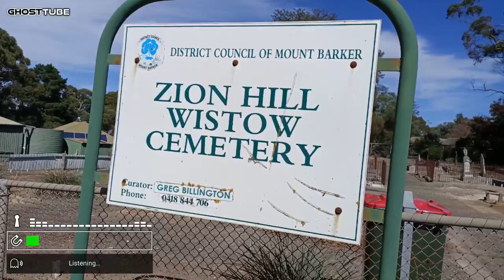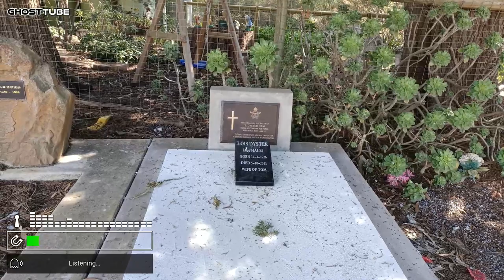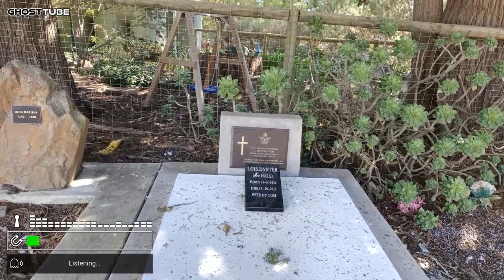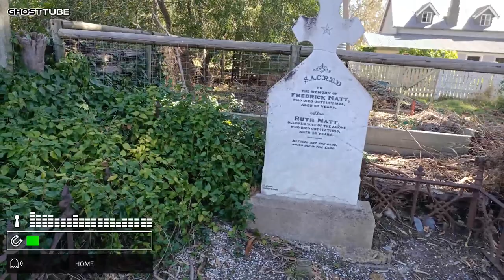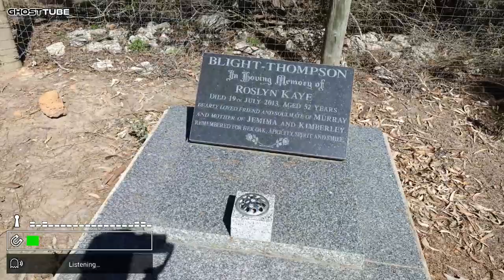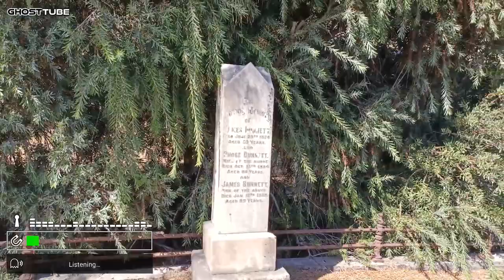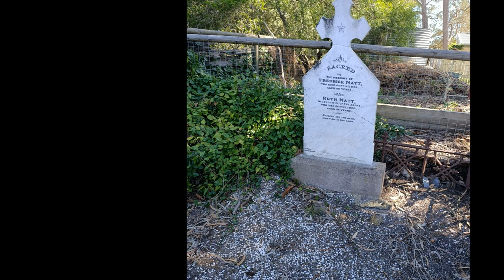Zion Hill. Spirit said they are trying to communicate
Zion Hill, Wistow
An acre plot adjacent to the old Wistow School on Native Avenue at Wistow, is the resting place of many of the old residents of Wistow, and some from Mt Barker as well.  This quaint little cemetery is the final resting place of a good number of my ancestors.  This cemetery underwent some "beautification" at the hands of members of the LDS church some time ago.  Many of the un-marked grave mounds were flattened and many more subjected to covering with white stones.
Wistow is a small town, just outside Mount Barker, on Wellington Road. It is a town formed around the intersection of Wellington Road (Mount Barker to Wellington) and Long Valley Road (Wistow to Strathalbyn)

It was home to a general store (closed) which is now a bakery/cafe with a Post Office agency, a hall and a church.

It has a cricket ground on the top of a hill. The Wistow Cricket Club, known as the Echidnas, has played on the hill since the early 1900s, and is one of the strongest clubs in the Alexandra and Eastern Hills Cricket Association. The Echidnas have won five A Grade premierships since the Association was established in 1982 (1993/1994, 1999/2000, 2002/2003, 2004/2005 and 2007/2008).

The Wistow Community Association is an active community group that once ran the Wistow Country Market every 3rd Saturday (now discontinued), has frequent social events and publishes a regular newsletter. The Wistow Community Hall, owned by the Association, is leased out to a variety of sporting, social and environmental groups